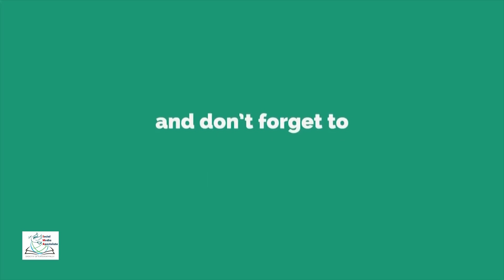Lent Message 2019 | Day 4| Thomas Powathu Peruvanthanam | നോമ്പ് സന്ദേശം | SMA Kanjirappally